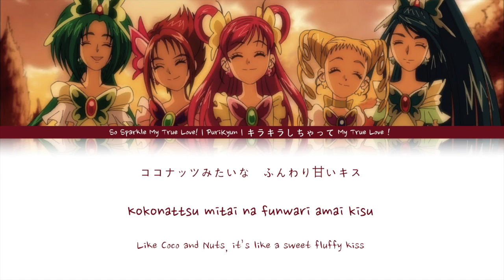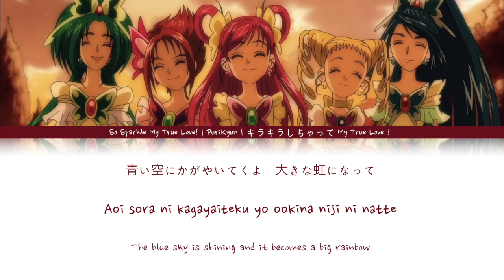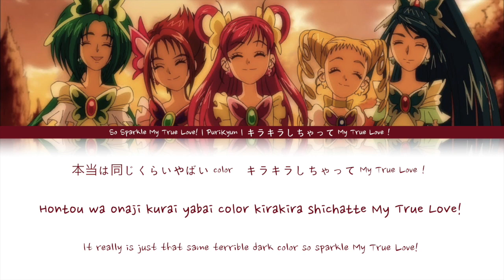Yes! PreCure 5 | So Sparkle My True Love [Kan/Rom/Eng]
Requested by: ME

This song is definitely my favorite lol I love it so much!

Kanako Miyamoto (the singer) was only 18/19 singing this song, now she's 29! OHMYGAHHH I'm literally 18 rn and the only productive thing I'm doing is eating lol wow, I need to get my life together.

This song wasn't on the list of requests but I added it in myself cos I saw it wasn't there lol

2/4 up now~